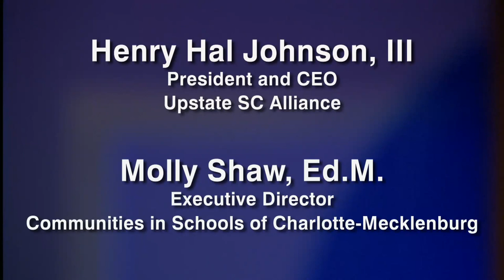Chancellor Ken Peacock, Appalachian State University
Dr. Ken Peacock, Chancellor at Appalachian State University, in an interview recorded on July 15, 2013.
Panelists: Hal Johnson of the Upstate SC Alliance and Molly Shaw of Communities in Schools of Charlotte-Mecklenburg